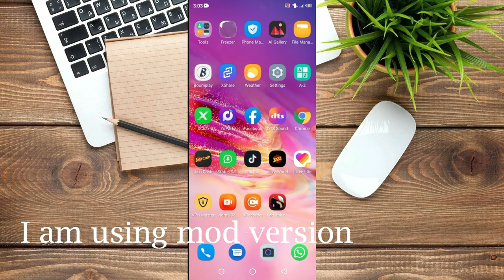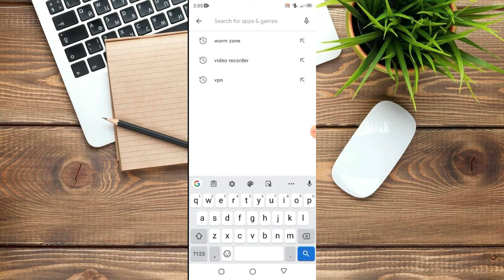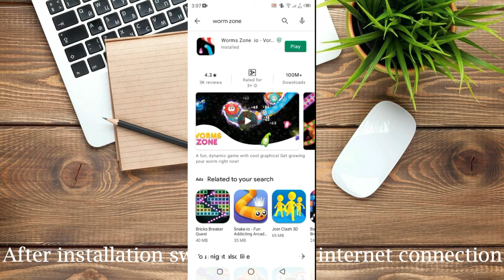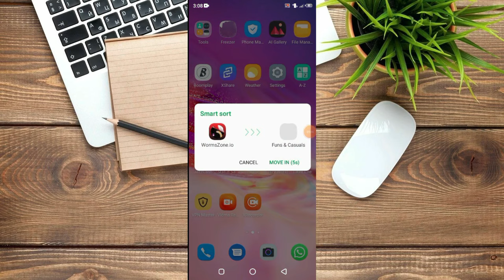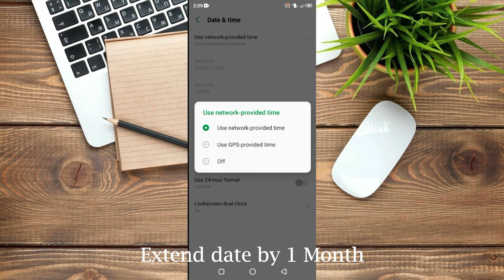Worms zone unlimited coins and powers trick | wormszone.io hacking trick | worm zone tips and tricks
Hello Friends ! Today in this video I Will show you how to make unlimited coins in worms zone game how to hack wormzone.io game So watch this video till end.

Queries solved in this videos are as follows:
1) Worms zone unlimited coins and powers trick 2021
2) How to make unlimited coins in worm zone 2022
3) wormszone.io hacking trick
4) worm zone tips and tricks
5) How to become world's best player in worms zone game
6) hack worms zone without mod apk
7) Earn money from worm zone coins
8) Sell worms zone coins and earn money